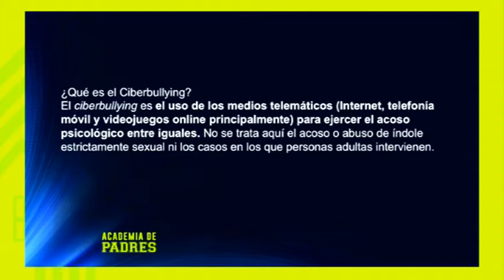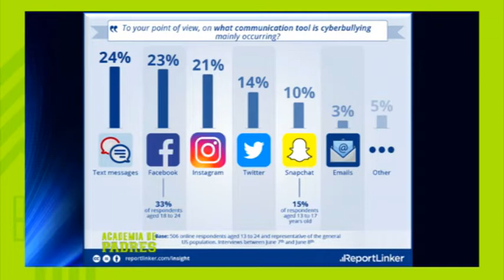Academia de Padres 2018 E23 Suicidio en los Adolescentes Mayra Calcano B03